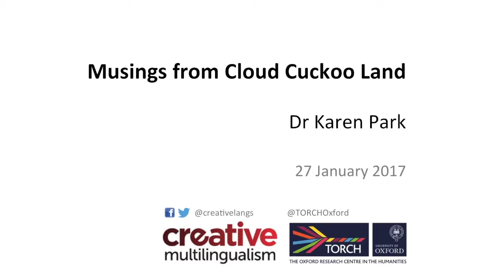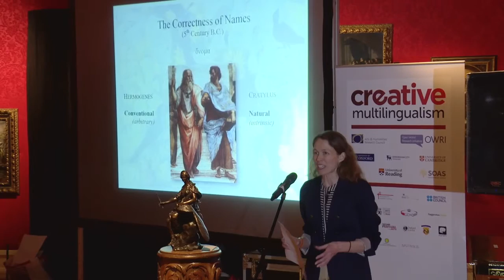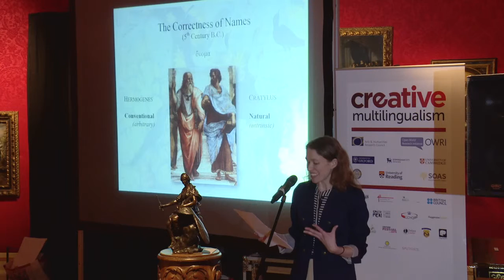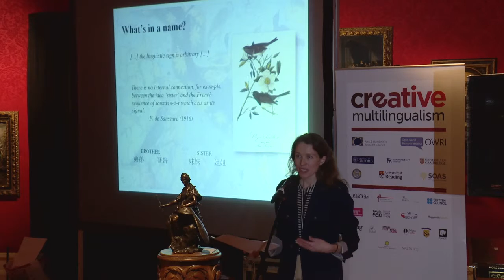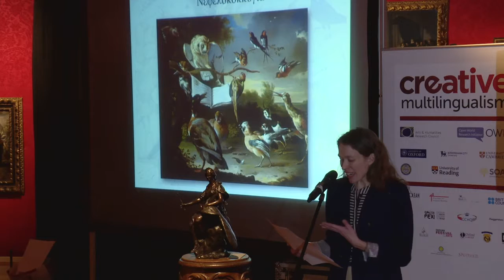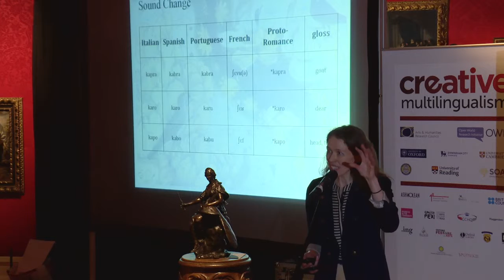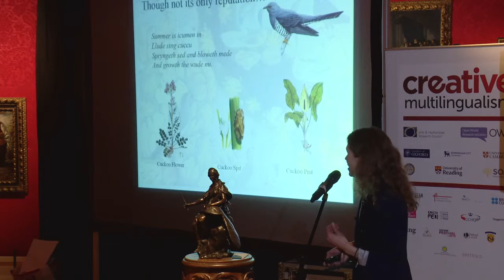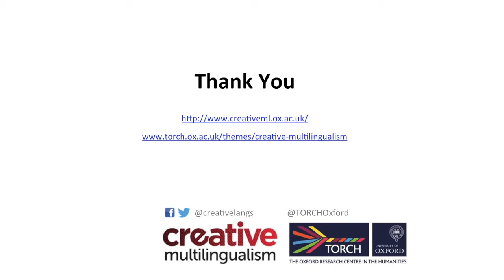Musings from Cloud Cuckoo Land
Dr Karen Park (Assistant Professor at the University of Pittsburgh and Linguist for the Ethno-Ornithology World Archive) delivers a talk on 'Musings from Cloud Cuckoo Land' as part of the Creative Multilingualism and TORCH Bitesize Talks at Linguamania at the Ashmolean Museum.